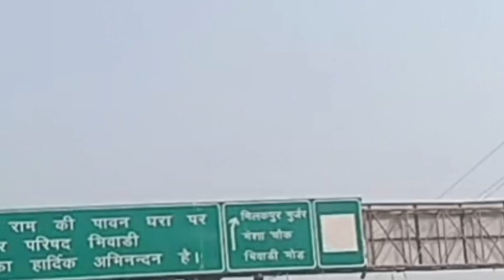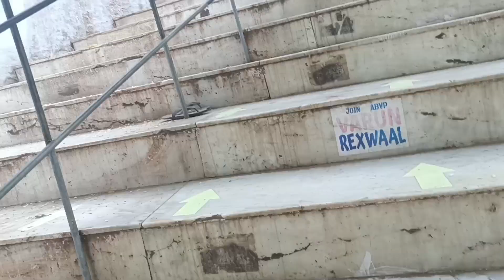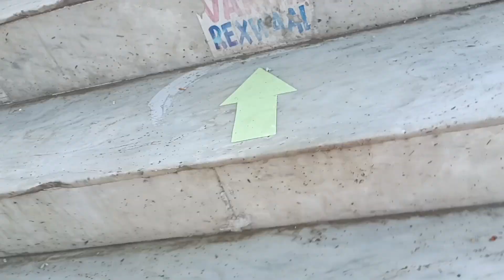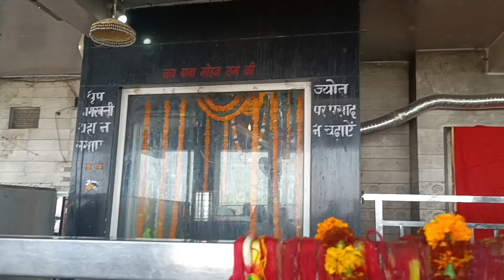Hum Baba Mohan Ram ji ke mandir aa gye 🙏🏻🙏🏻🙏🏻